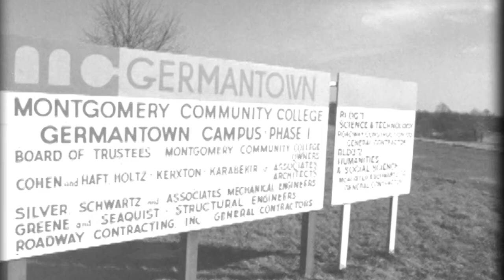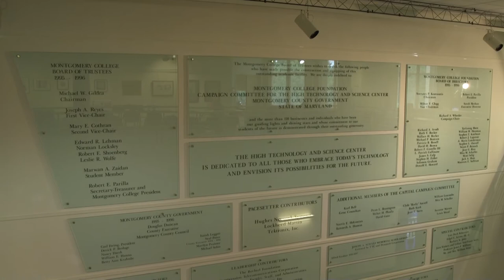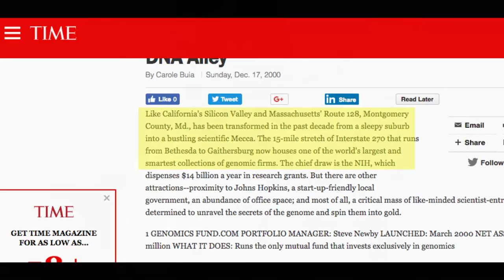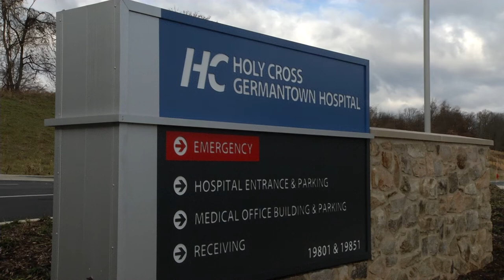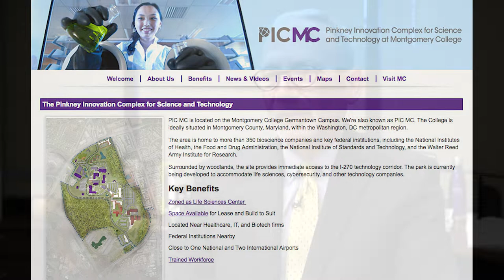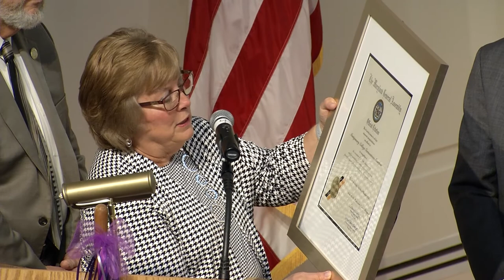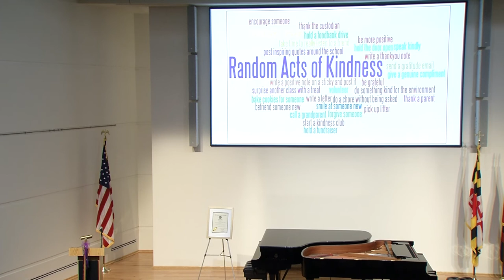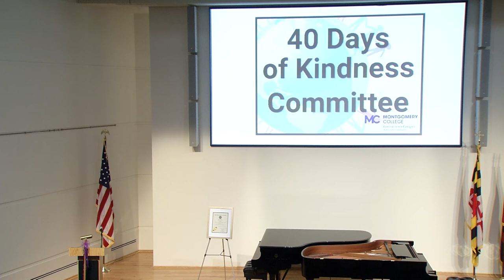40 Years With An Eye On The Future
Montgomery College Germantown Campus celebrates 40 years of service to the students and the community since the opening in September 1978.